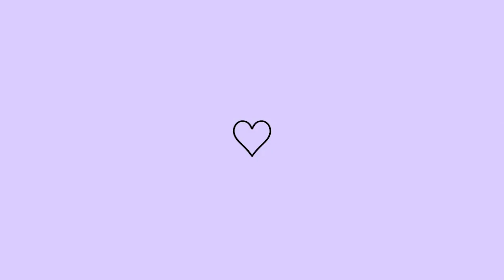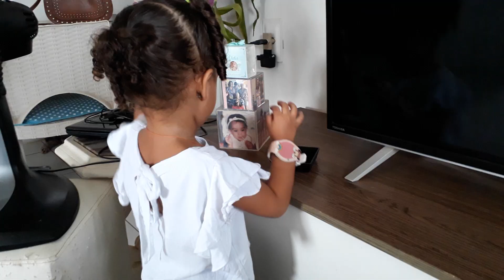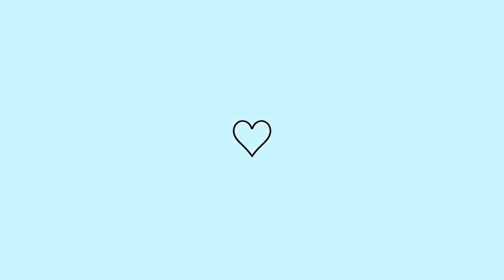CHEGOU O DIA DA FESTA! FIZ UMA TORTA DE CAMARÃO PARA O ANIVERSÁRIO DE MAINHA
Oi gente! Chegou o grande dia da festinha de aniversário de mainha. Finalizei os preparativos, mostrei pra vocês minha receita completa de empadão de camarão e como foi esse dia tão feliz.

Deixa nos comentários o que você achou! :)

Esse vídeo é uma continuação do vídeo anterior, onde comecei a preparar os salgados e doces e mostrei tudinho pra vocês, fiz até coxinha!